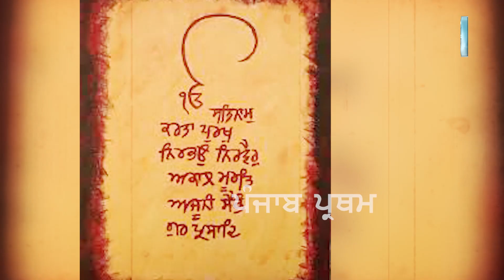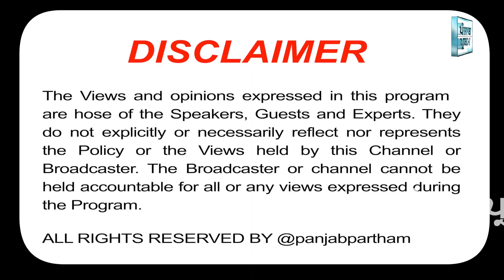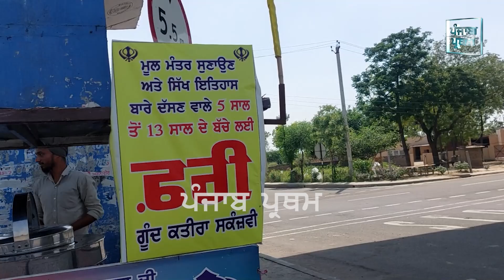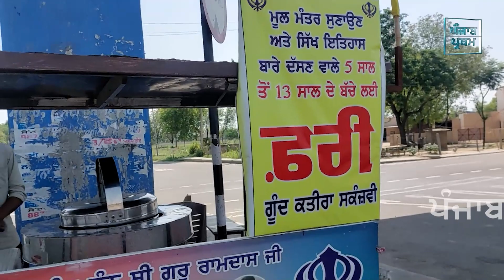ਜਿਹੜਾ ਬੱਚਾ ਮੂਲ ਮੰਤਰ ਸੁਣਾਏਗਾ ਉਸਨੂੰ ਮਿਲੇਗਾ ਫ੍ਰੀ ਵਿੱਚ ਜੂਸ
ਜੇ ਬਹੀਏ 50 ਰੁਪਏ ਦੀ ਟਿਕਟ ਲੈਕੇ ਕਰੋੜਪਤੀ ਬਣਾ ਸਕਦੇ ਆ ਪੰਜਾਬ 'ਚ ਤਾਂ ਅਸੀਂ ਕਿਉਂ ਨਹੀਂ?